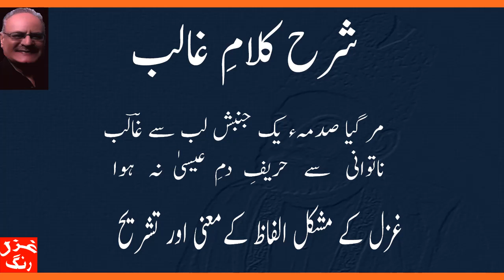Mirza Ghalib Ki Ghazal Dehar Mein Naqshay Wafa Wajhay Tassali Na Hua - Mushkil Alfaz aur Matlab